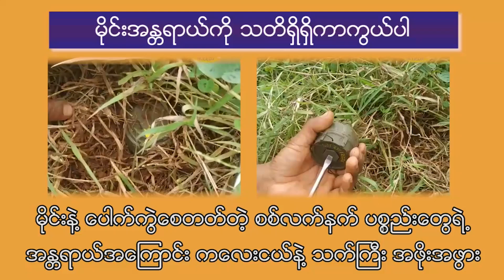မြောင်နယ် တစ်လတာ တိုက်ပွဲတွေအတွင်း စစ်အုပ်စု (၄၀) ကျော် သေ ဟုဆို၊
တော်လှန်ရေး အင်အားစုတွေဘက်က ဒရုန်း လေးစင်း ဆုံးရှုံး၊

MN/MFP ၊ အောက်တိုဘာ - ၁၂

စစ်ကိုင်းတိုင်း မြောင်မြို့နယ်မှာ ပြီးခဲ့တဲ့ စက်တင်ဘာကနေ အခု အောက်တိုဘာ(၁၀)ရက်အထိ တစ်လကျော်အတွင်း တော်လှန်ရေး တပ်တွေရဲ့ တိုက်ခိုက်မှုကြောင့် စစ်အုပ်စု (၄၀)ကျော် သေပြီး (၅၀)ကျော် ဒဏ်ရာရတယ်လို့ မြောင်မြို့နယ် ပြည်သူ့ကာကွယ်ရေးနှင့် လုံခြုံရေးအဖွဲ့ - CDSOM က ထုတ်ပြန်ပါတယ်။

အဲ့ဒီ တိုက်ခိုက်မှုတွေအတွင်း တော်လှန်ရေးအင်အားစုတွေဘက်က ဒရုန်း လေးစင်း ဆုံးရှုံးတယ်လို့ ဆိုပါတယ်။

အဲ့ဒီ တစ်လကျော်အတွင်း စစ်အုပ်စု စခန်းတွေကို သွားရောက်တိုက်ခိုက်တာ၊ မြောင်မြို့နယ်ထဲ စစ်ကြောင်းထိုးတဲ့ စစ်အုပ်စုကို တိုက်ခိုက်တာတွေ အပါအဝင် ဒရုန်းနဲ့ ဗုံးသီးချတိုက်ခိုက်မှု (၁၂) ကြိမ်၊ တိုက်ပွဲဖြစ်ပွားမှု (၁၁)ကြိမ်နဲ့ မိုင်းစစ်ဆင်ရေး တစ်ကြိမ် ပြုလုပ်ခဲ့တာ ဖြစ်တယ်လို့ CDSOM က ဖော်ပြပါတယ်။

“ကျွန်တော်တို့ ဘက်ကတော့ (၉)လပိုင်းထဲမှာ လေးလက် ဒရုန်းတစ်စင်း ဆုံးရှုံးထားတယ်။ အဲဒီဟာက သိန်း(၁၀၀)ကျော်လောက် ရှိတယ်။ နောက်ထပ် ဒရုန်းက သုံးစင်း၊ စုစုပေါင်း ဒရုန်းလေးစင်း ဆုံးရှုံးခဲ့ပါတယ်။ ဆုံးရှုံးခဲ့တဲ့ ဒရုန်းတွေက (စခ)တွေကို တိုက်ခိုက်နေရင်း ဆုံးရှုံးခဲ့တာပါ။ (စခ)တွေဘက်က အထိအခိုက် အကျအဆုံးကတော့ ကျွန်တော်တို့ သတင်းရရှိထားတဲ့ အချက်အလက်တွေအတိုင်း အတိအကျ ထုတ်ပြန်ထားတာပါ။ (စခ)တွေသေတာက ဒရုန်းတခုထဲနဲ့တော့ မဟုတ်ဘူး။ ကျွန်တော်တို့ဘက်နဲ့ တိုက်ပွဲဖြစ်လို့ သေတာတွေလည်း ပါတယ်” လို့ CDSOM ခေါင်းဆောင် ကိုနွေဦး(မြောင်)က MFP ကို ပြောပါတယ်။

စက်တင်ဘာ(၁၄)ရက်က မန္တလေးတိုင်းဘက်ကနေ မြစ်ကူးပြီး မြောင်မြို့နယ်ထဲ စစ်ကြောင်းထိုး ဝင်မွှေ လုယက်တဲ့ အင်အား(၁၅၀)ပါ စစ်အုပ်စုကို ဒရုန်းနဲ့ ဗုံးသီးချ တိုက်ခိုက်ခဲ့ပြီး အဲ့ဒီ တိုက်ပွဲမှာ ခြောက်လက် ဒရုန်းတစ်စင်း ဆုံးရှုံးခဲ့တယ်လို့ ဆိုပါတယ်။ စက်တင်ဘာ (၁၅)ရက်မှာလည်း စစ်အုပ်စုနဲ့ အချိန် ငါးနာရီကြာ တိုက်ပွဲ အပြင်းအထန် ဖြစ်ပွားခဲ့ရာ စစ်အုပ်စု (၁၀)ယောက် ထက်မနည်း သေသလို ဒဏ်ရာရသူ အများအပြား ရှိတယ်လို့ ဆိုပါတယ်။ ဆက်လက်ပြီး စက်တင်ဘာ(၁၆)ရက်မှာ မြောင်နယ်ထဲ လုယက်နေတဲ့ စစ်အုပ်စုကို မိုင်းဆွဲတိုက်ခိုက်ရာ ငါးယောက် သေပြီး ခုနစ်ယောက် ဒဏ်ရာရတယ်လို့ CDSOM ရဲ့ ထုတ်ပြန်ချက်မှာ ဖော်ပြပါတယ်။

အခု အောက်တိုဘာမှာလည်း မြောင်မြို့ပေါ် ရဲစခန်းနဲ့ ပရိမ္မ-မြောင် ကားလမ်းပေါ်က ကျောက်ရစ်ရွာရဲစခန်းကို ဒရုန်း အပါအဝင် မောင်းသူမဲ့ ဒရုန်းတွေ အသုံးပြုပြီး အောက်တိုဘာ (၂)ရက်၊ (၇)ရက်နဲ့ (၁၀)ရက်တွေမှာ တိုက်ခိုက်ခဲ့ရာ စစ်အုပ်စု (၁၀)ယောက်အထက် သေတယ်လို့လည်း CDSOM က ထုတ်ပြန်ထားပါတယ်။

လက်ရှိမှာတော့ မြောင်နယ်ထဲ စစ်အုပ်စု ရွာစဉ်ပတ်မွှေ စစ်ကြောင်းထိုး လုယက် အကြမ်းဖက်တာတွေ မရှိသေးဘဲ ငြိမ်နေပြီး စစ်အုပ်စု အထိုင်စခန်းတွေအနီး ရွာတွေကတော့ ပြည်သူတွေကတော့ စစ်အုပ်စု ရန်ကြောက်လို့ ထွက်ပြေးနေရတယ်လို့ CDSOM ခေါင်းဆောင် ကိုနွေဦး(မြောင်)က ပြောပါတယ်။

စစ်အာဏာသိမ်းပြီးနောက်ပိုင်း မြောင်မြို့ပေါ် ရဲစခန်းမှာ စစ်အုပ်စု အင်အား(၁၀၀)နဲ့ ကျောက်ရစ် ရဲစခန်းမှာ အင်အား(၈၀)ဝန်းကျင် အမြဲတမ်း အထိုင်ချ တပ်စွဲထားသလို မြောင်နယ်ထဲ ရွာစဉ်ပတ်မွှေ လူသတ်၊ လုယက်၊ မီးရှို့တာတွေ မကြာခဏ ကျူးလွန်နေတယ်လို့ ဒေသခံတွေက ပြောပါတယ်။